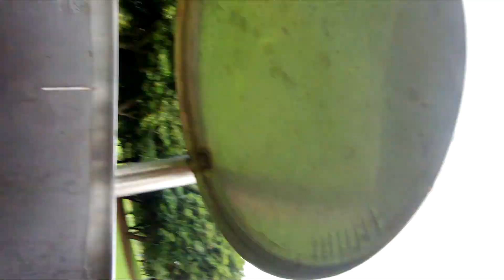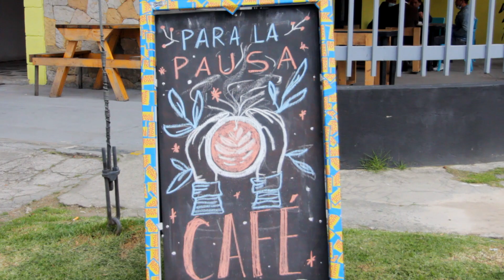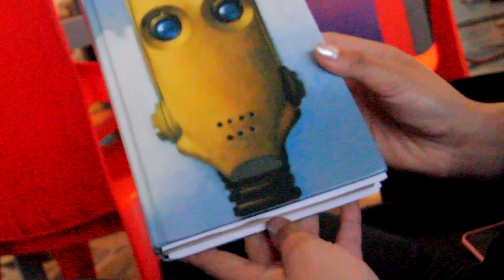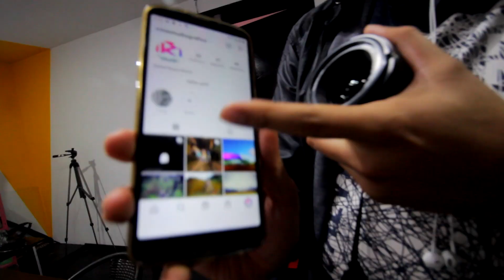Subiendo la falda mas empinada de Bogotá en bicicleta y ya estoy agotado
Clic acá para toda la info que necesitas socit@

Equipos que uso:
Canon EF-S 10-18mm
Canon EF 50 mm
Gopro 7 Black
SJCAM M20
ZOOM H1
Anillo de luz LED RGB

JOPA!